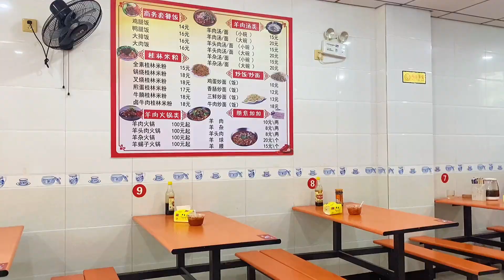老板娘给100元让大厨做临沂炒鸡，不焯水不过油，老板娘会满意吗【覃厨说美食】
大家好，我是覃大厨，欢迎来到我的频道，